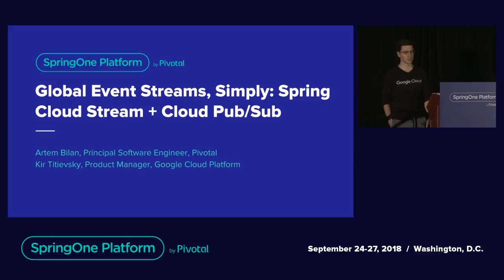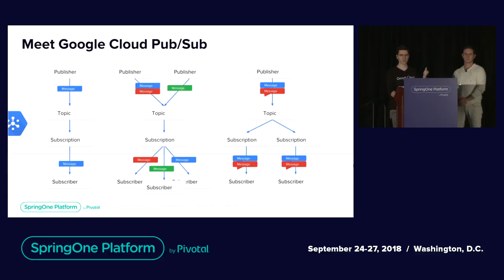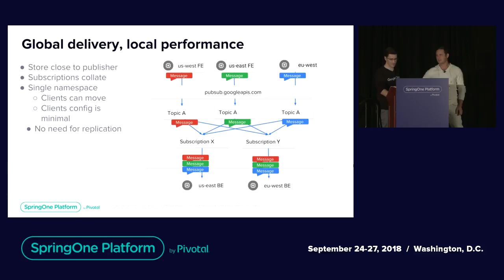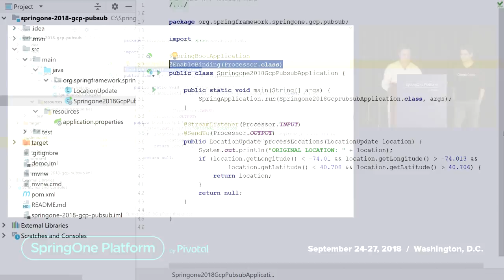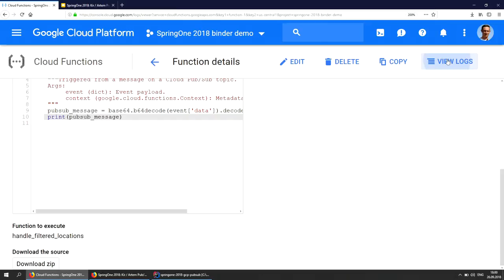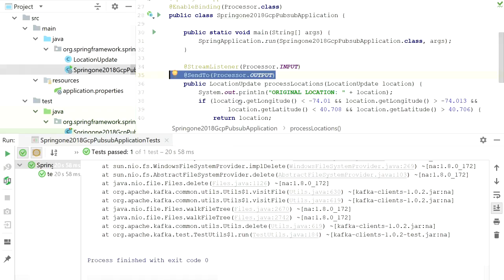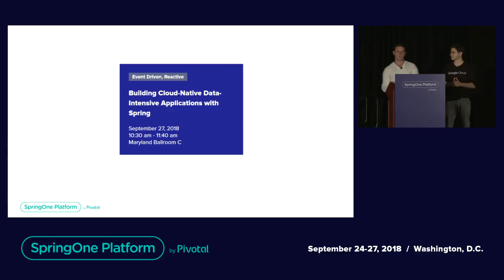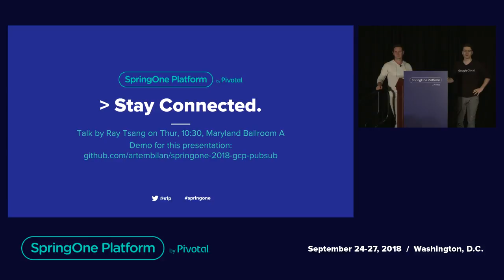Global Event Streams Made Simple with Spring Cloud Stream & Cloud Pub/Sub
Of course, Spring messaging APIs have supported this pattern for years. What is new is the emergence of Pub/Sub services that abstract the transport of messages and Spring Cloud binders that allow you take advantage of these services for the underlying API implementation. This talk is about the Google Cloud Pub/Sub binder for Spring Cloud Stream. It is significant because Cloud Pub/Sub is a global service, making it possible for you to move your applications -- both data producers and consumers -- around the world without changes to application logic or worries about how data might be exchanged reliably. The integration also makes it possible to take complement your Spring app with useful Google services integrated with Pub/Sub, including GCP IoT Core as a data source or Cloud Functions and Cloud Dataflow for scalable event processing. We will cover some common use cases and architectures as well as the realities of relying on an external service for message transport.
5:40 pm - 6:10 pm
Maryland Ballroom C

Speakers:
Artem Bilan
Principal Software Engineer, Pivotal
Kir Titievsky
Product Manager, Google